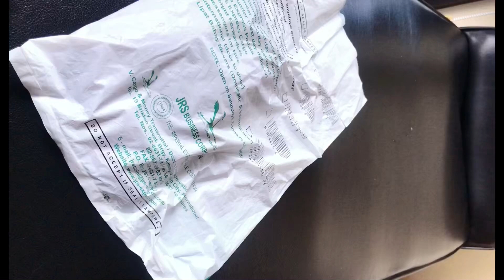THANK YOU SO MUCH MAM BETH AT CHIPPY